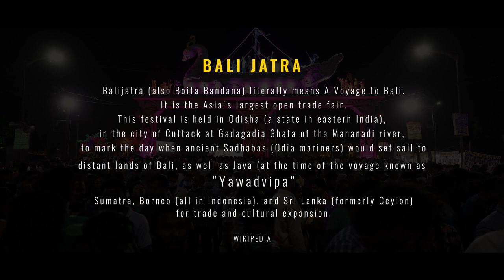Bali Jatra || A Documentary Film on Asia's Largest Open Air Trade Fair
A Documentary film on the Asia's Largest Open Air Trade Fair.
Produced by Five Pixels Audio Visuals in association with PRP films and Nabs & Saroj.